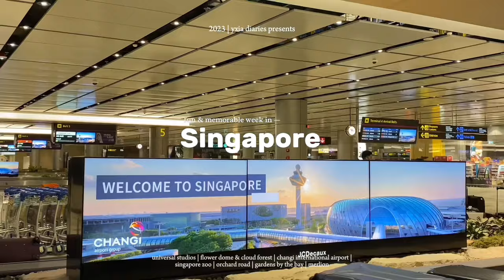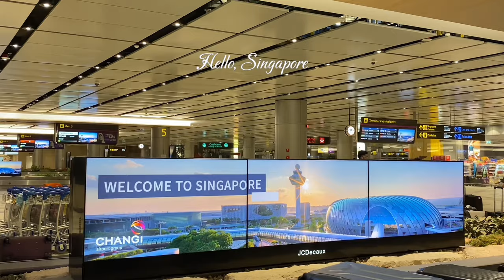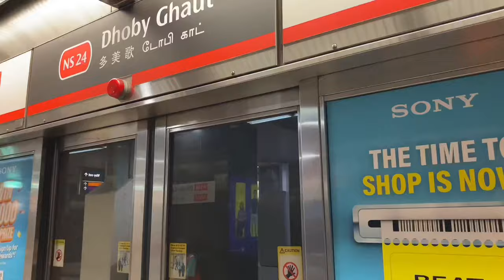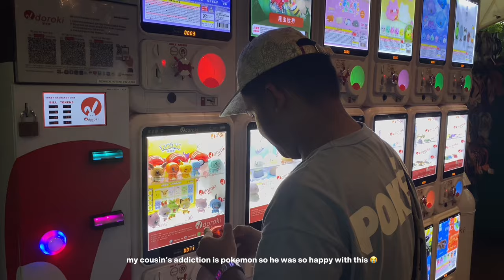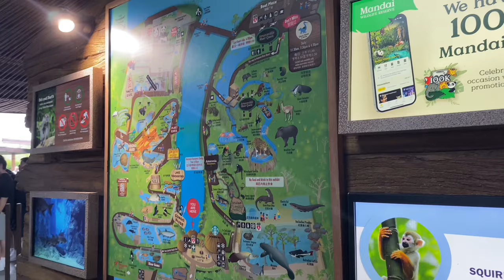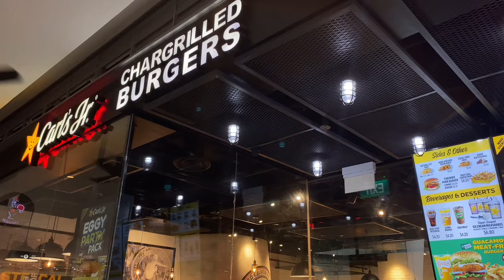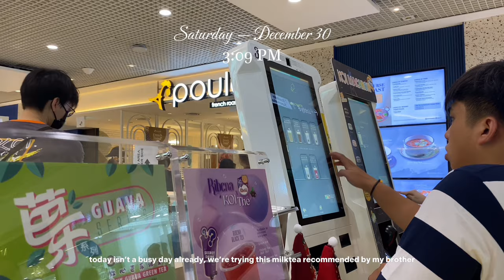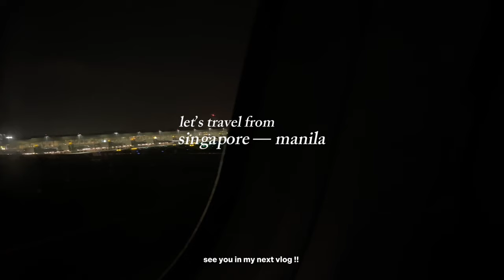singapore vlog 🇸🇬🏙️💐 | gardens by the bay, universal studios, orchard road, merlion & many more!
— happy february 💐🌷🩰💘

hello friends !! welcome back to another vlog but this time it is singapore v-log ~ how are you? in this vlog, i had so much fun exploring & going to different tourist spots in singapore, i tried my best to vlog while having fun. anw, i hope you also had some fun during your christmas & semestral break! see you on my next vlog ! 💐

 ❀ xoxo, xia ❀